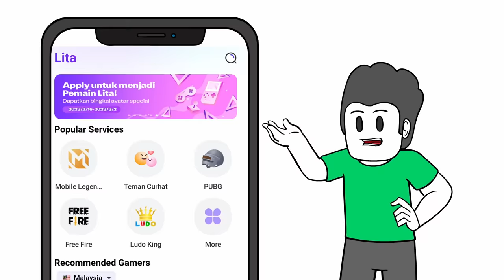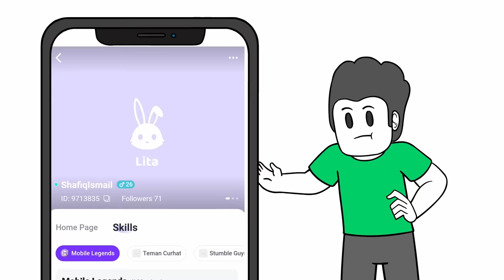Jiran Mengamuk Ketuk Pintu Rumah Aku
Korang boleh ajak sapa - sapa main game dengan korang mengunakan Lita Apps. Gunakan download link kat bawah :

Software Yang Digunakan :
Adobe Animate
Audacity